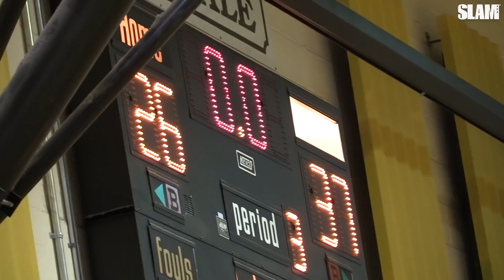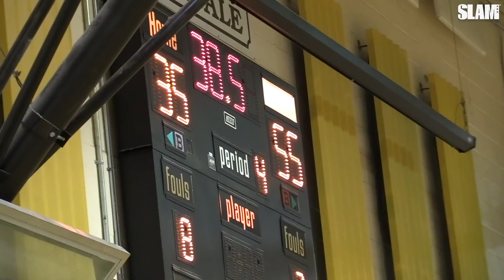Zaire Wade has INSANE Pull-up Game! 🔥 Drops 22 in Hostile Gym!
Zaire Wade, son of the one and only D-Wade, showed off his pull-up game last night and finished with 22 points in their win.

Zaire Wade has a MEAN PULL-UP GAME! 🔥